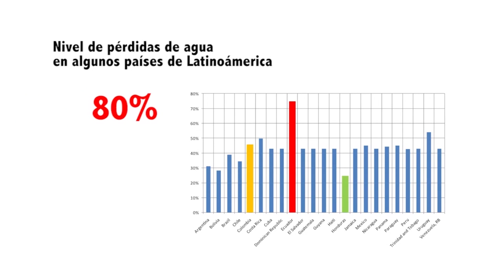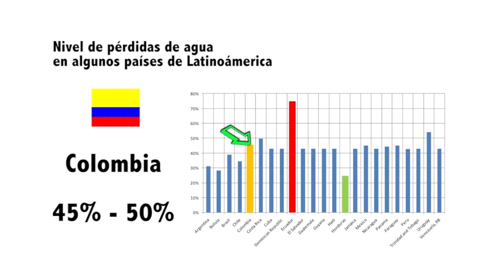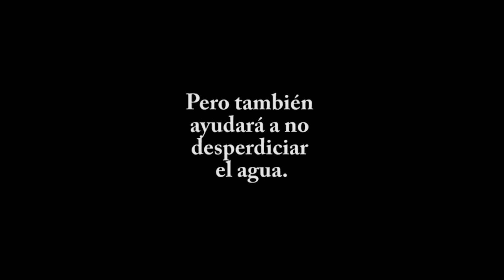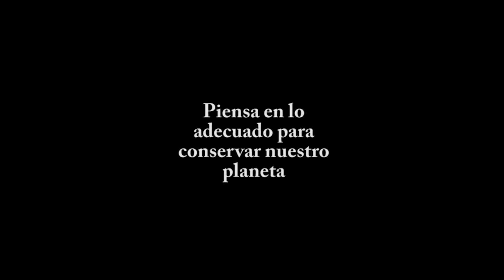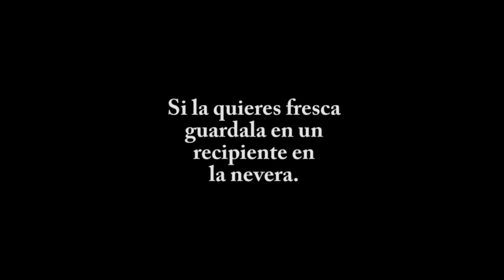How to Minimize Loss of Water - English Subtitles TvAgro por Juan Gonzalo Angel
Water conservation encompasses the policies, strategies and activities to manage fresh water as a sustainable resource, to protect the water environment, and to meet current and future human demand. Population, household size and growth and affluence all affect how much water is used. Factors such as climate change will increase pressures on natural water resources especially in manufacturing and agricultural irrigation.
The goals of water conservation efforts include:
    Ensuring availability of water for future generations. This requires that the withdrawal of fresh water from an ecosystem does not exceed its natural replacement rate.
    Energy conservation. Water pumping, delivery and waste water treatment facilities consume a significant amount of energy. In some regions of the world over 15% of total electricity consumption is devoted to water management.
    Habitat conservation. Minimizing human water use helps to preserve fresh fire habitats for local wildlife and migrating waterfowl, as well as reducing the need to build new dams and other water diversion infrastructures.
In implementing water conservation principles, there are a number of key activities that may be beneficial.
    Any beneficial reduction in water loss, use and waste of resources.
    Avoiding any damage to water quality.
    Improving water management practices that reduce or enhance the beneficial use of water
Water conservation programs involved in social solutions are typically initiated at the local level, by either municipal water utilities or regional governments. Common strategies include public outreach campaigns, tiered water rates (charging progressively higher prices as water use increases), or restrictions on outdoor water use such as lawn watering and car washing.[5] Cities in dry climates often require or encourage the installation of xeriscaping or natural landscaping in new homes to reduce outdoor water usage.
One fundamental conservation goal is universal metering. The prevalence of residential water metering varies significantly worldwide. Recent studies have estimated that water supplies are metered in less than 30% of UK households, and about 61% of urban Canadian homes (as of 2001). Although individual water meters have often been considered impractical in homes with private wells or in multifamily buildings, the U.S. Environmental Protection Agency estimates that metering alone can reduce consumption by 20 to 40 percent. In addition to raising consumer awareness of their water use, metering is also an important way to identify and localize water leakage. Water metering would benefit society in the long run it is proven that water metering increases the efficiency of the entire water system, as well as help unnecessary expenses for individuals for years to come. One would be unable to waste water unless they are willing to pay the extra charges, this way the water department would be able to monitor water usage by public, domestic and manufacturing services.
Some researchers have suggested that water conservation efforts should be primarily directed at farmers, in light of the fact that crop irrigation accounts for 70% of the world's fresh water use. The agricultural sector of most countries is important both economically and politically, and water subsidies are common. Conservation advocates have urged removal of all subsidies to force farmers to grow more water-efficient crops and adopt less wasteful irrigation techniques.
New technology poses a few new options for consumers, features such and full flush and half flush when using a toilet are trying to make a difference in water consumption and waste. Also available in our modern world is shower heads that help reduce wasting water, old shower heads are said to use 5-10 gallons per minute. All new fixtures available are said to use 2.5 gallons per minute and offer equal water coverage.